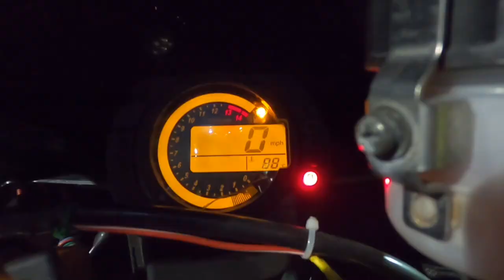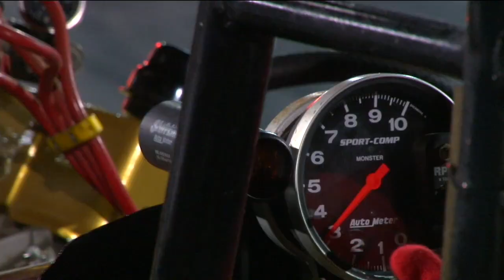Perth Motorplex 2021- 22 Drag Racing Season Review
All the highs and lows from the Perth Motorplex Drag Racing Season of 2021-22.